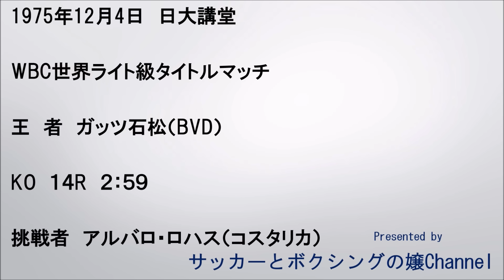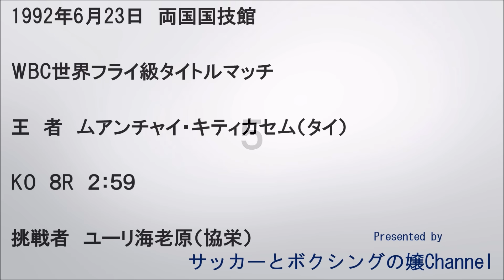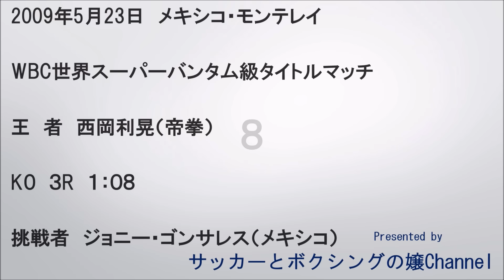【井上尚弥も】世界戦での日本ボクシング史上、最も美しかったKO！BEST１０～チャンピオンの痛烈な一撃でダウン、衝撃の王座獲得～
１
1970年10月27日
WBC世界スーパーフェザー級タイトルマッチ　日大講堂
王　者　沼田義明（極東）
KO　５R　２：４７
挑戦者　ラウル・ロハス（アメリカ）

２
1971年6月3日　東京体育館
WBC世界フェザー級タイトルタイトルマッチ
王　者　柴田国明（DVD）
KO　１R　３：０９
挑戦者　ラウル・クルス（メキシコ）

３
1975年12月4日　日大講堂
WBC世界ライト級タイトルマッチ
王　者　ガッツ石松（BVD）
KO　１４R　２：５９
挑戦者　アルバロ・ロハス（コスタリカ）

４
1990年2月7日　後楽園ホール
WBC世界ミニマム級タイトルマッチ
王　者　崔漸煥（韓国）
KO　９R　２：１１
挑戦者　大橋秀行（ヨネクラ）

５
1992年6月23日　両国国技館
WBC世界フライ級タイトルマッチ
王　者　ムアンチャイ・キティカセム（タイ）
KO　８R　２：５９
挑戦者　ユーリ海老原（協栄）

６
2001年5月20日　ソウル
WBC世界スーパーフライ級タイトルマッチ
王　者　徳山昌守（金沢）
KO　５R
挑戦者　曺仁柱（韓国）

７
2006年3月25日　ワールド記念ホール
WBC世界バンタム級タイトルマッチ
王　者　長谷川穂積（千里馬神戸）
KO　９R　０：２０
挑戦者　ウィラポン・ナコンルアンプロモーション（タイ）

８
2009年5月23日　メキシコ・モンテレイ
WBC世界スーパーバンタム級タイトルマッチ
王　者　西岡利晃（帝拳）
KO　３R　１：０８
挑戦者　ジョニー・ゴンサレス（メキシコ）

９
2012年11月3日　ゼビオアリーナ仙台
王　者　山中慎介（帝拳）
KO　７R　０：３６
挑戦者　トマス・ロハス（メキシコ）

１０
2020年11月1日　ラスベガス
WBA・IBF世界バンタム級タイトルマッチ
王　者　井上尚弥（大橋）
KO　 ７R　２：５９
挑戦者　ジェイソン・モロニー(オーストラリア)